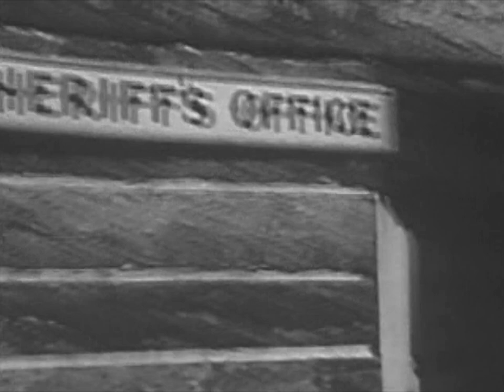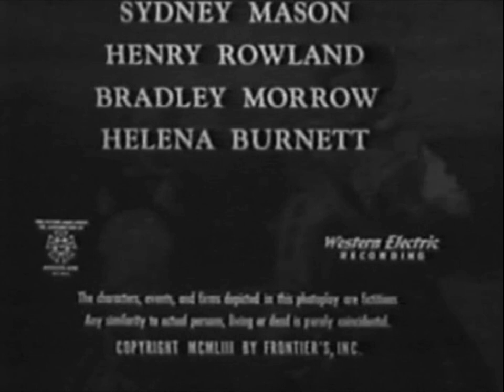Classic Family Movies | The Roy Rogers Show: Ginger Horse | Trigger | Dale Evans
A rare 1955 TV episode of the Roy Rogers Show titled "Ginger Horse".

While visiting nearby Carson County, Roy, Dale and Pat meet Jamie Howard, a little girl whose horse has been stolen. It turns out that the animal was taken by an outlaw who is framing Jamie's father for a robbery.

Director: Don McDougall (as Donald McDougall)
Writer: Dwight Cummins
Stars: Roy Rogers, Trigger, Dale Evans